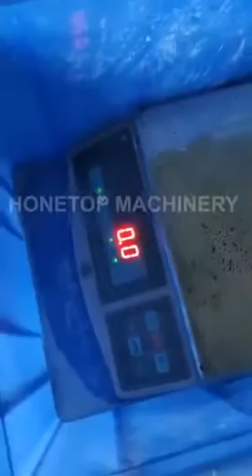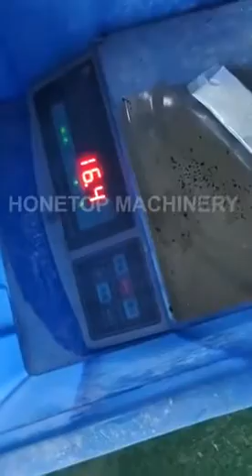Powder packing pillow bag packaging machine